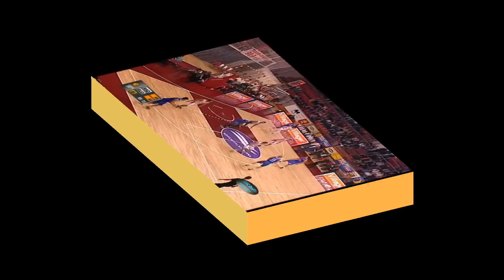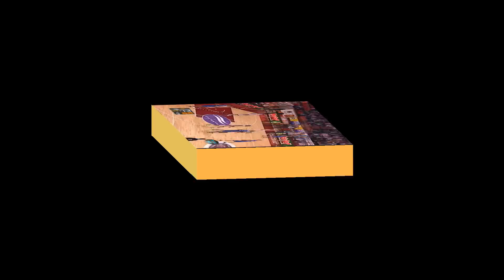Milos Komatina Highlights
Production MVS studio
Milos Vasovic